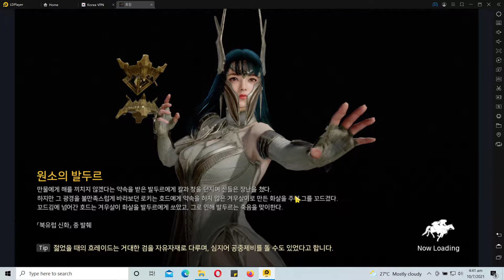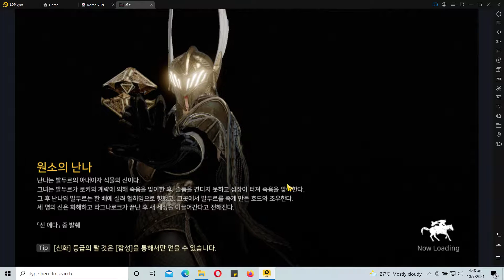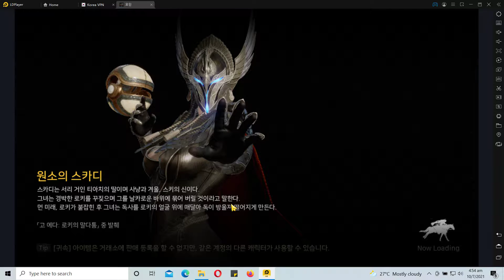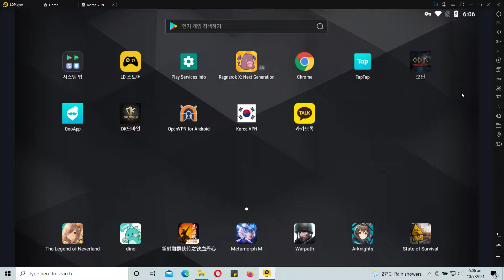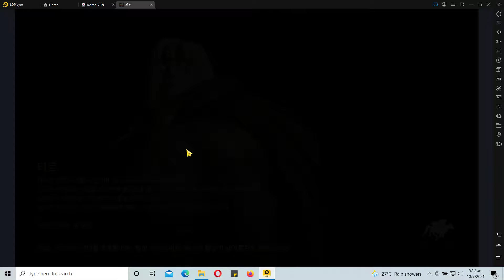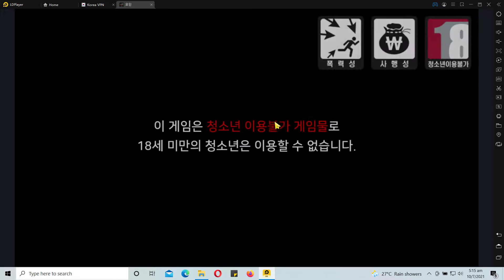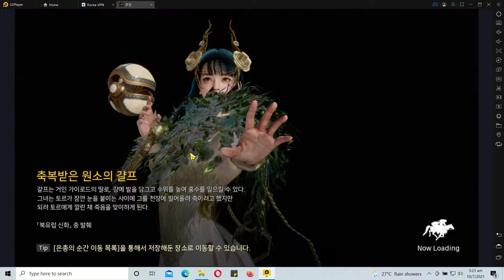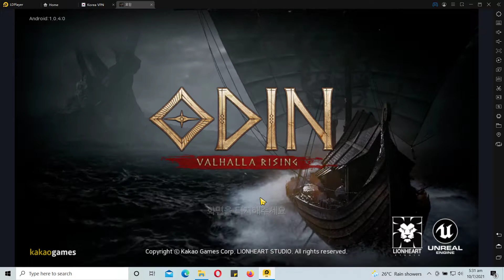ODIN VALHALLA RISING Walkthrough 13 part 01 On LDPLAYER KR GOOGLEPLAYSTORE